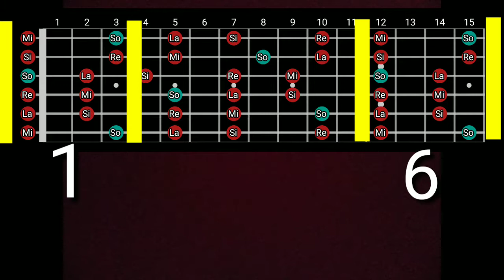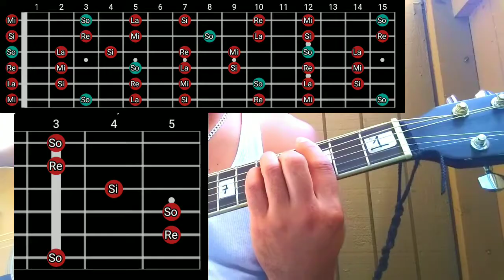ESCALA PENTATONICA SOL MAYOR